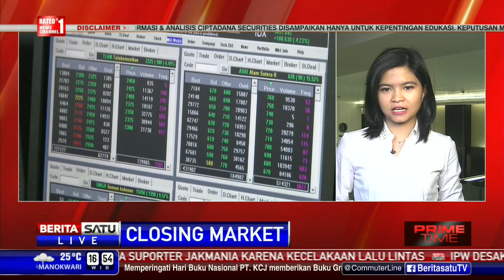IHSG Ditutup Melemah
Indeks Harga Saham Gabungan (IHSG) ditutup melemah pada penutupan perdagangan Selasa (17/5/2016) sore.

Facebook.com/BeritaSatuTV
Youtube.com/BeritaSatu